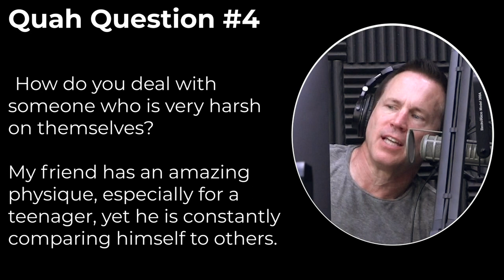Ways to Overcome a Poor Body Image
In this QUAH Sal, Adam, & Justin answer the question “How do you deal with someone who is very harsh on themselves? My friend has an amazing physique, especially for a teenager, yet he is constantly comparing himself to others. Lots of times they don’t look as good as him, but he is still jealous and not happy with himself.”

* Mind Pump Massive Summer Sale –